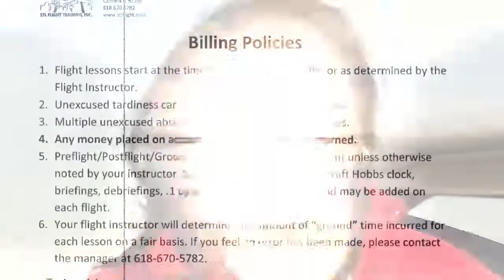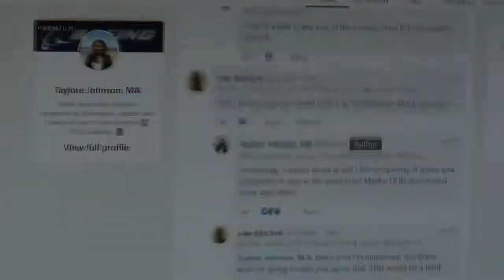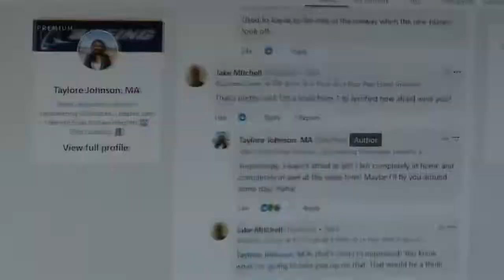Boeing offers program to help employees become pilots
Aerospace giant Boeing offers amazing benefits to attract the best and brightest talent in the industry, including tuition reimbursements and incentives to fly. Yes, you read that correctly.